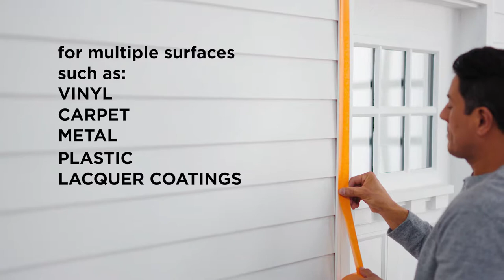How to Use Scotch® Heavy Duty Masking Tape (2020+)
Scotch® Heavy Duty Masking Tape features a high-visibility orange color with a thick, robust backing.  Designed for interior or exterior job site paint masking applications on non-damageable surfaces.  Use on vinyl, carpet, metal, plastic, and lacquer coatings.  Scotch® Heavy Duty Masking Tape is recommended for use with or on lacquer coatings.  This tape holds to surfaces for up to 3 days and then removes easily without leaving any sticky residue behind.